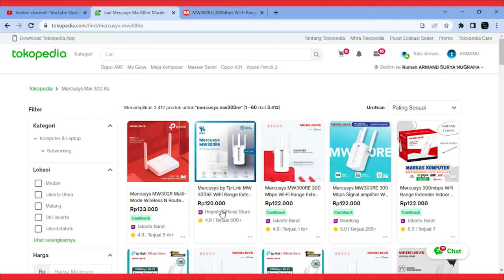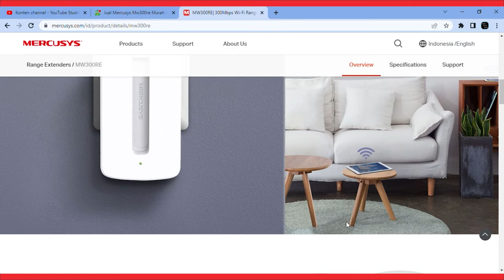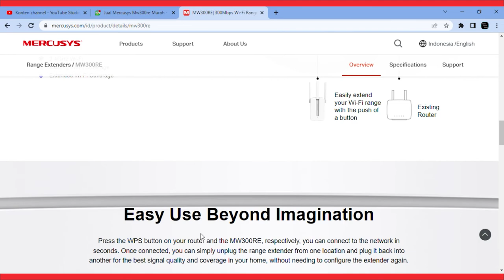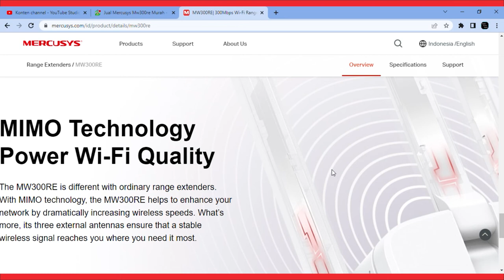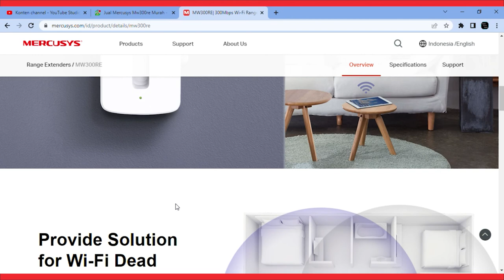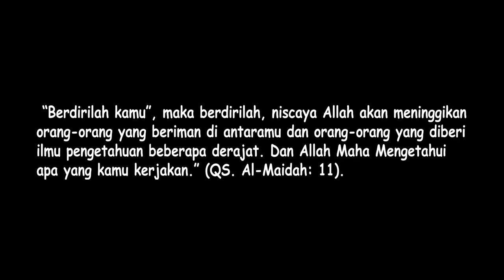Mercusys MW300RE. Range Extender Termurah. Ini Fitur dan Fungsinya.